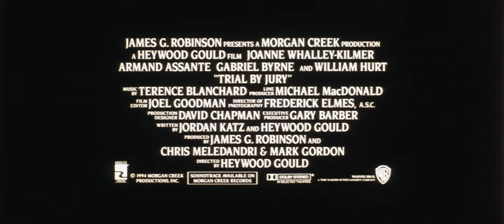Trial by Jury (1994), 35mm film trailer, scope 2.35 ratio